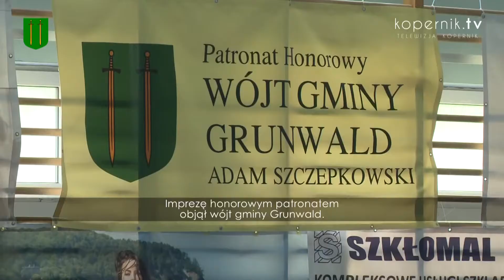KICKBOKSERSKA BITWA POD GRUNWALDEM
Młodzi wojownicy spotkali się w położonym nieopodal Grunwaldu Stębarku, by zmierzyć się podczas wielkiej bitwy kickbokserskiej.